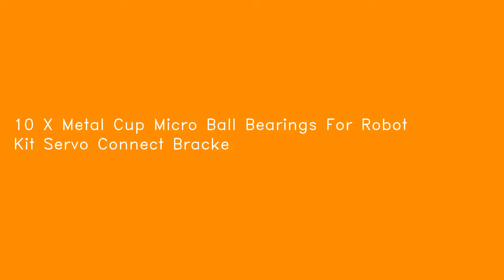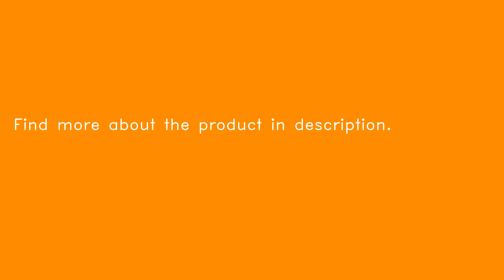10 X Metal Cup Micro Ball Bearings For Robot Kit Servo Connect Bracket Φ3*Φ8*4